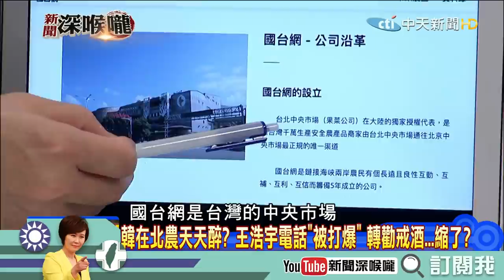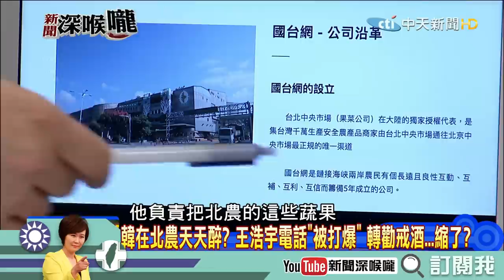《新聞深喉嚨》精彩片段 到底誰比較像喝醉？王浩宇又來了？